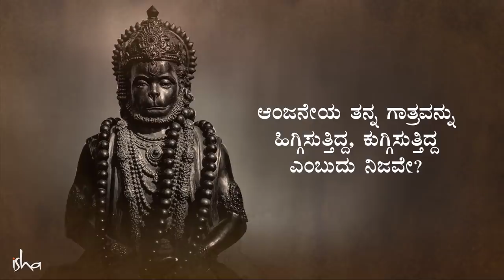ಆಂಜನೇಯ ಕಲಿತಿದ್ದ ವಿದ್ಯೆಗಳ ಕುರಿತು ಅಪರೂಪದ ಮಾಹಿತಿ! Sadhguru Kannada